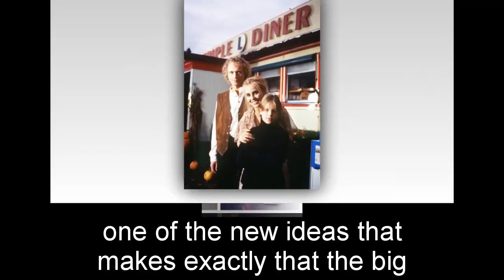General Hospital Spoilers for Monday, August 21 | GH Spoilers 8/21/2023